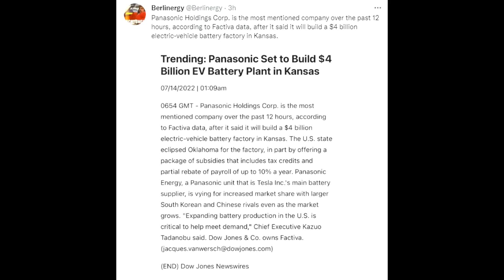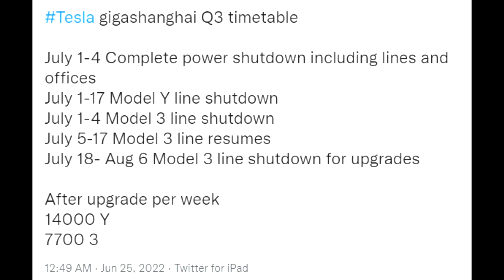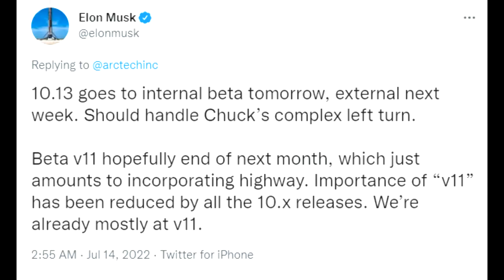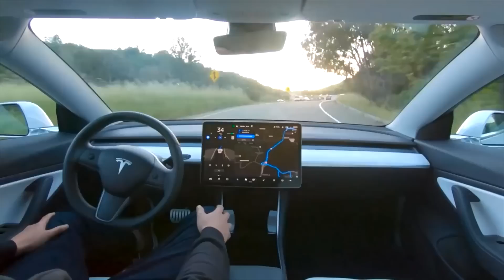TESLA NEW BATTERY Factory & First Ship for Europe!